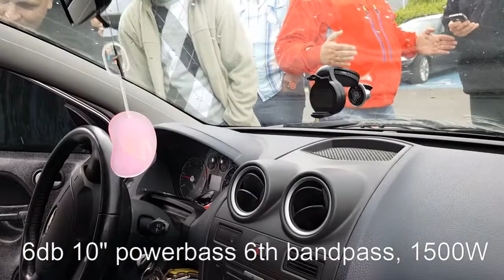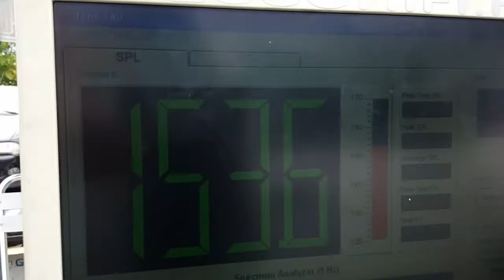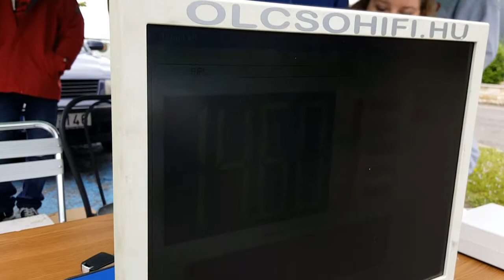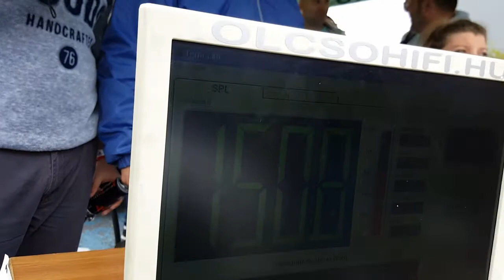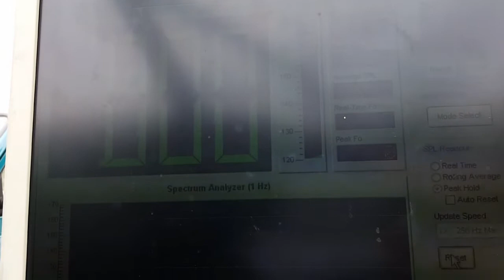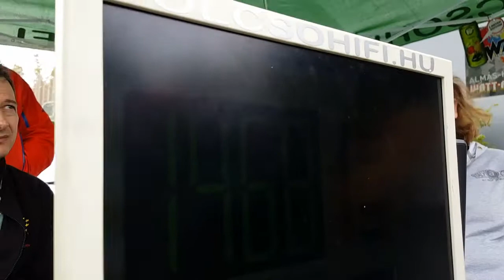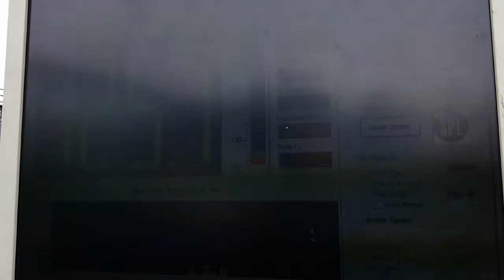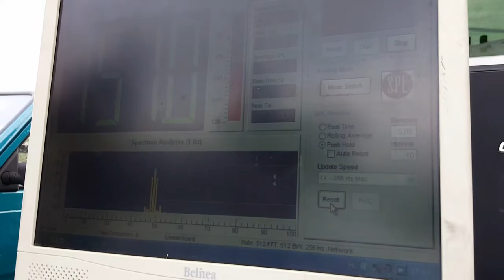2016 05 14 - Fővárosi Tuning Majális, olcsohifi